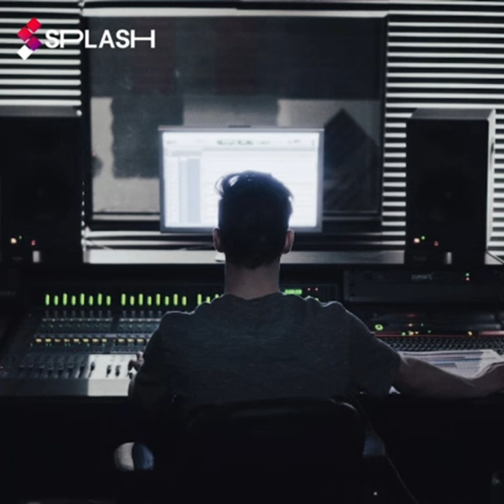noahw789 - Splash App Mashups (Vol. 1 - 3 + Extras)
This video is a collection of every single mashup I made from the music app called “Splash”, which will shut down early 2024. This set of mashups is separated into 3 volumes, and includes all three of the app-exclusive Play packs.

Tracklisting:

Vol. 1:
Transcend x Advance (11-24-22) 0:00 - 3:11
Believe x Hola (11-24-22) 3:12 - 6:36
Moonlight x 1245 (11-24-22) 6:36 - 9:51
Shade x Eggroll (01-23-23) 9:51 - 13:12
Trail x Summit (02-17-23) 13:12 - 16:35
Display x Sail (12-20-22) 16:35 - 19:50
Run x Never (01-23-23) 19:50 - 23:00
Midnight x Bite (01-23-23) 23:00 - 27:48
Cheesy x Transcend (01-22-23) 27:49 - 31:18
Eden x Matias x Bit (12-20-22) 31:18 - 34:21

Vol. 2:
Bridge x Bro (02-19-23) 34:22 - 37:06
Drill x Wake (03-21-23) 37:07 - 40:50
Distant x Say (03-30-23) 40:51 - 44:39
Sting x Boom (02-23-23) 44:39 - 49:43
Dansu x Billion (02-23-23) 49:43 - 52:49
Week x Abstract (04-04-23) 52:50 - 57:15
Yap x Fall (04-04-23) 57:15 - 59:54
Open x Box (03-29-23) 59:55 - 1:03:32
Detect x Adrianex (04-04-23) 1:03:32 - 1:07:11
Shining x Bro x Lift (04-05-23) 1:07:12 - 1:11:31

Vol. 3:
Dreamy x Window (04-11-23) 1:11:31 - 1:15:10
Moomba x Brain (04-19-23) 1:15:10 - 1:17:47
Silent x Swamp (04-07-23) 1:17:47 - 1:21:45
Confess x Adore (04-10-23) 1:21:46 - 1:24:40
Flip x Melon (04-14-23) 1:24:40 - 1:28:41
Popcorn x Soda (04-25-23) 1:28:42 - 1:30:41
Thing x Misty (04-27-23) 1:30:41 - 1:34:08
Carry x Sweep (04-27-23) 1:34:08 - 1:37:35
Cube x Alt (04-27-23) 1:37:36 - 1:41:05
Lost x Socks x Become (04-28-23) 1:41:06 - 1:45:58

Extras:

Light x Fluid (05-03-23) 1:45:58 - 1:48:24
Unravel x KAI-Try (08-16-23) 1:48:25 - 1:51:48
Finish x Sands x Over (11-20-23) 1:51:49 - 1:55:36

Play Sessions:

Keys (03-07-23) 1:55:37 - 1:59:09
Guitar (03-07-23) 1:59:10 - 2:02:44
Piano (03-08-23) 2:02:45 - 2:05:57